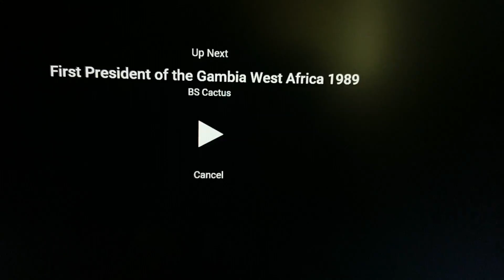Late H.E. Sir Dawda kairaba Jawara with King Faisal of Saudi Arabia